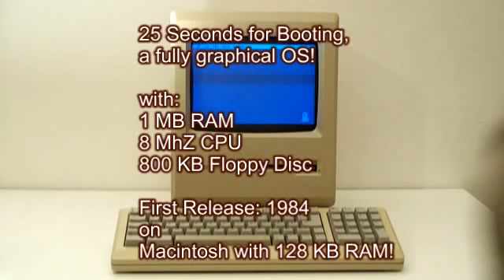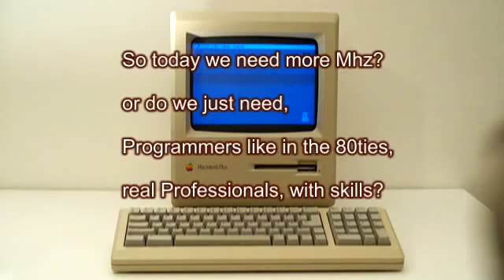Macintosh – 1984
The one that started it all. Case design was identical in the 128k and 512k Mac models, with a 9″ black & white screen, small keyboard, separate numeric keypad, and a 3.5″ 400k floppy drive; the 512k “Fat Mac” added badly needed RAM. System Software ran off one floppy, and a second external drive (if you were lucky) held your program or data files – swapping floppies was a way of life for Mac pioneers. The original Mac System Software did not yet have a Shut Down command, just Eject Disk and the power switch on the back. But Windows and Menus were there, the Mouse got introduced to the masses, and the classic Calculator desk accessory survived virtually unchanged all the way to Mac OS 9! The GUI had arrived.